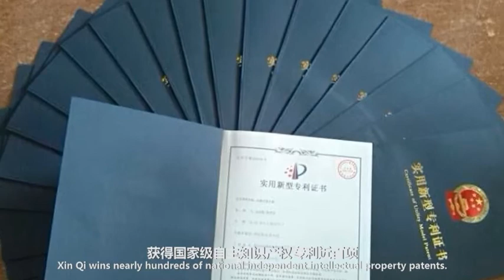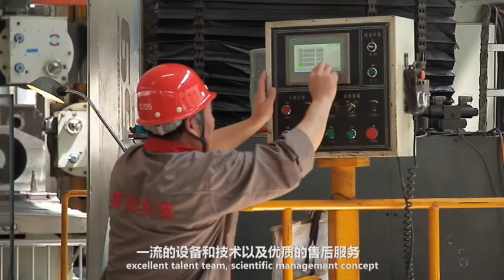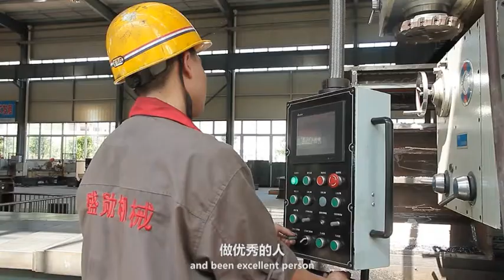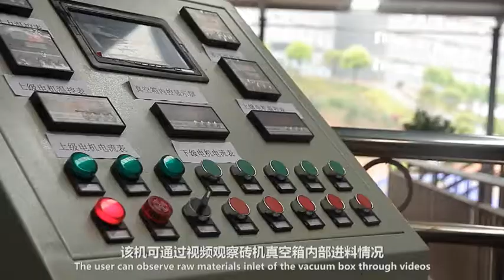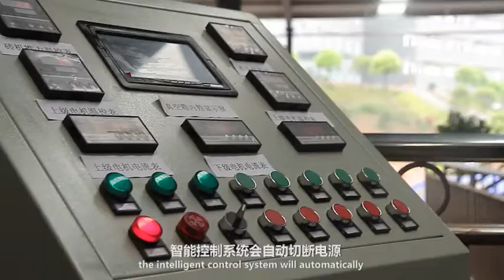BBT factory and projects for brick plants have been built in different countries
BBT, designer and supplier for solution of brick making
Automatic production line, cutting machine, automatic loading and unloading system with robot setting, laminator, roller mill, web mill pan